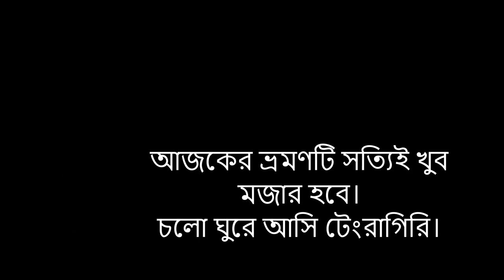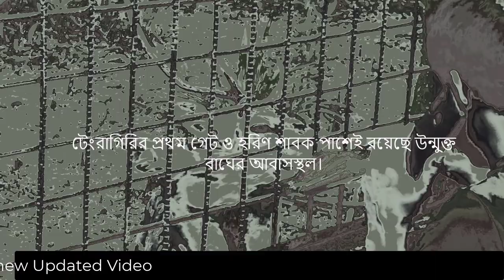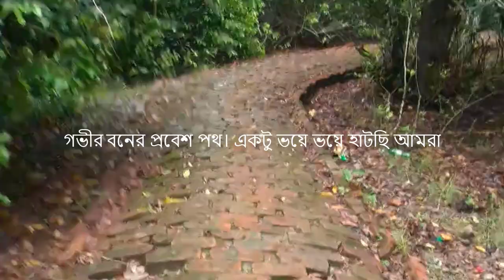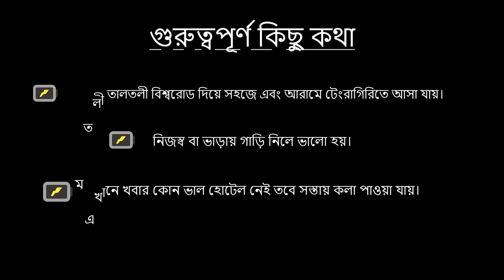টেংরাগিরি ভ্রমন Travel Tengragiri | Hasan@ Tech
Welcome to Hasan@ Anwar channel. Hasan@ Tech most vital videos for today |educational news travel entertainment pets nonprofits have been decorated by us. We upload here, details of Education, Entertainment, News & Politics, Nonprofits & Activism, Pets & Animals, Travel & Events, Science & Technological videos, and so on.

Entertainment videos category:
entertainment channel, entertainment videos, entertainment, বিনোদন, বিনোদন ভিডিও, বিনোদন বন্ধু খান সাহেব, বিনোদন পাট ১, বিনোদন বাংলা, বিনোদন জগৎ, বিনোদন নাটক, বিনোদন সারাদিন, , বিনোদন খবর,

Intro video by: Video by Bellergy RC from Pixabay